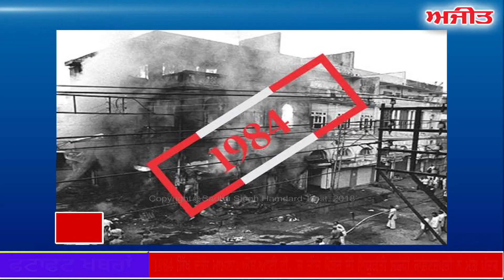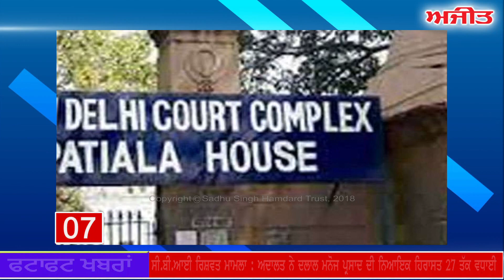AJIT CURRENT NEWS - ਫਟਾਫਟ ਅਜੀਤ ਖ਼ਬਰਾਂ, 13 ਨਵੰਬਰ 2018 (ਸ਼ਾਮ)